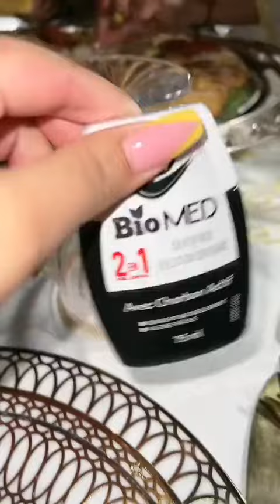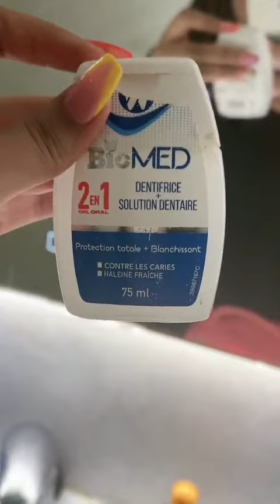مراسيم العرس الاسطوري لفرولة التيكتوك 🍓 غزال بن ربيعة 🍓 عرس مغربي بكل تقاليد المغربية 😍 موت ضحك 😂